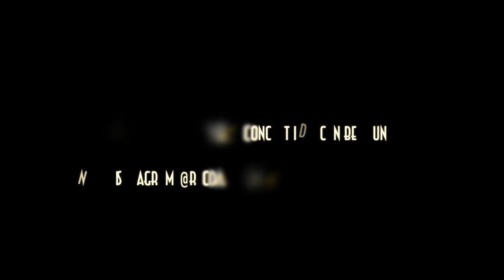Trailer for RCC's Celebrate Dance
Every year Riverside City College's dance department holds a concert fully choreographed by its students. All clips and movements in this video showcase the choreographic and dance talents of the student dancers.